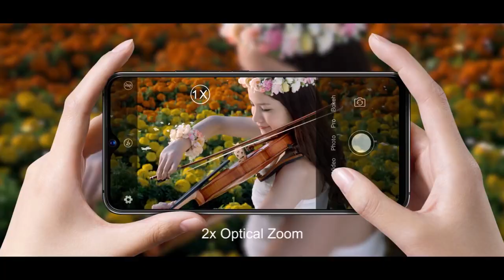UMIDIGI S3 Pro Official Trailer 48MP sony camera